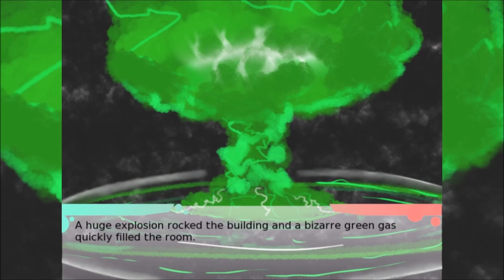Gender Bender DNA Twister Extreme Dina Part 2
I totally remembered to upload this on Tuesday. Also, this one ended kinda abruptly because we had to cut in the middle of recording, and I was too lazy to put the parts back together.